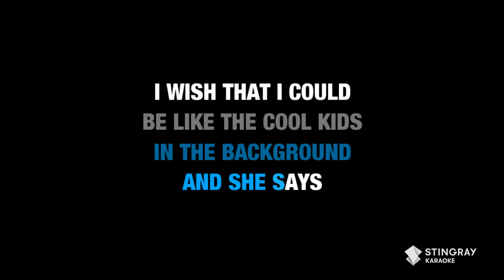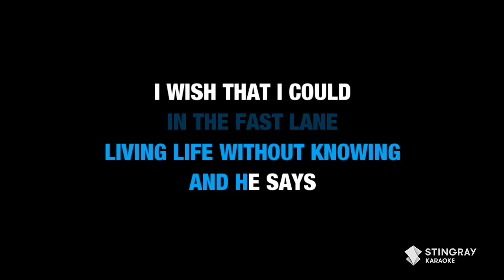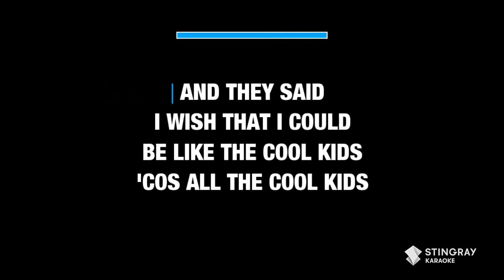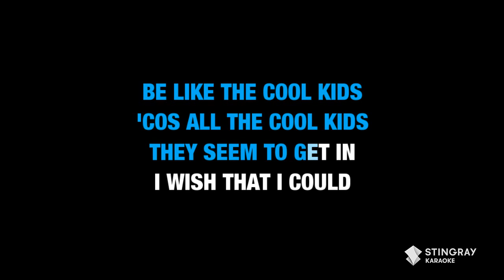Cool Kids - Echosmith | KARAOKE WITH LYRICS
BEST KARAOKE SONGS OF ALL TIME (VOL. 22): BEST MUSIC from Adele, Rihanna, Nirvana, Seal, Pearl Jam

BEST KARAOKE SONGS OF ALL TIME (VOL. 21): BEST MUSIC from Alesso, Ariana Grande, Bruno Mars & Adele

BEST KARAOKE SONGS OF ALL TIME (VOL. 20): BEST MUSIC from Oasis, Panic At The Disco, Green Day

BEST KARAOKE SONGS OF ALL TIME (VOL. 19): BEST MUSIC from George Michael, Madonna, Dua Lipa & More!

BEST KARAOKE SONGS OF ALL TIME (VOL. 18): BEST MUSIC from Def Leppard, Sheryl Crow, Sia & More!

BEST KARAOKE SONGS OF ALL TIME (VOL. 17): BEST MUSIC from Michael Jackson, The Police, David Bowie

BEST KARAOKE SONGS OF ALL TIME (VOL. 16): BEST MUSIC from Whitney Houston, Bonnie Tyler & More!

BEST KARAOKE SONGS OF ALL TIME (VOL. 15): BEST MUSIC from Tina Turner, a-ha, Michael Jackson & More!

BEST KARAOKE SONGS OF ALL TIME (VOL. 14): BEST MUSIC from Michael Jackson, ABBA, Céline Dion & More!

BEST KARAOKE SONGS OF ALL TIME (VOL. 13): BEST MUSIC from Metallica, Queen, Ozzy Osbourne, Green Day

BEST KARAOKE SONGS OF ALL TIME (VOL. 12): BEST MUSIC from Roxette, Oasis, Nirvana, Hoobastank & More

BEST KARAOKE SONGS OF ALL TIME (VOL. 11): BEST MUSIC from Beyoncé, Eminem, Kelly Clarkson & More!

BEST KARAOKE SONGS OF ALL TIME (VOLUME 10): BEST MUSIC from Alicia Keys, Michael Bublé, David Bowie

BEST KARAOKE SONGS OF ALL TIME (VOLUME 9): BEST MUSIC from Lady Gaga, Katy Perry, Rihanna & More!

BEST KARAOKE SONGS OF ALL TIME (VOLUME 8): BEST MUSIC from Cher, Poison, Pet Shop Boys & More!

BEST KARAOKE SONGS OF ALL TIME (VOLUME 6): BEST MUSIC from the '70s, '80s', '90s & Y2K by Stingray

• BEST KARAOKE SONGS OF ALL TIME (VOLUME 5): BEST MUSIC from the '70s, '80s', '90s & Y2K by Stingray